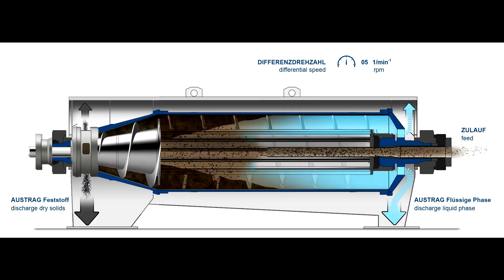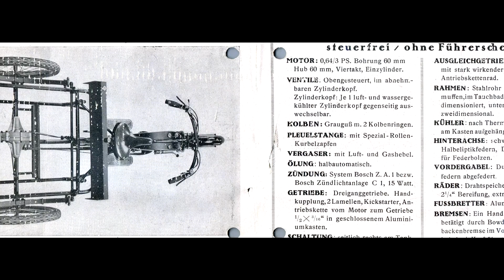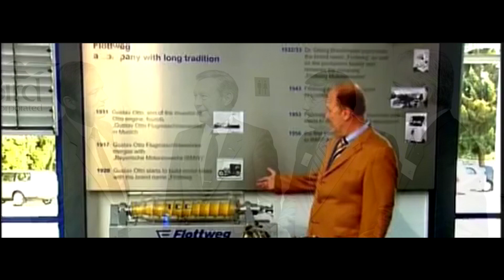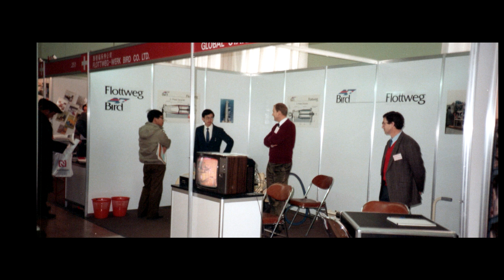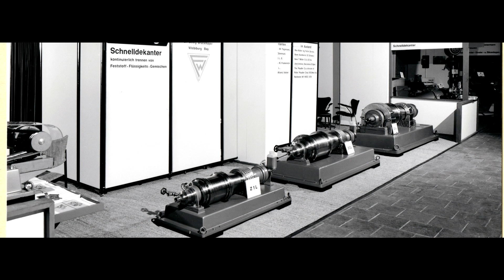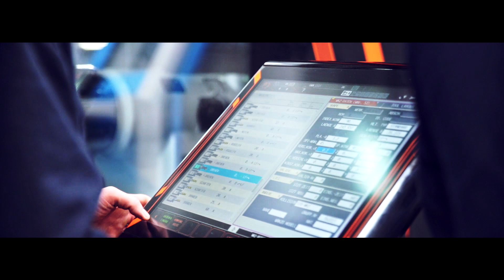Über 100 Jahre Leidenschaft, Exzellenz & Innovationsgeist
Das Thema Engineering begleitet uns bereits seit unseren frühesten Anfängen. Mehr als 100 Jahre an Leidenschaft, Exzellenz und Innovationsgeist liegen hinter uns. Begleiten Sie uns auf unsere Reise in die Vergangenheit.